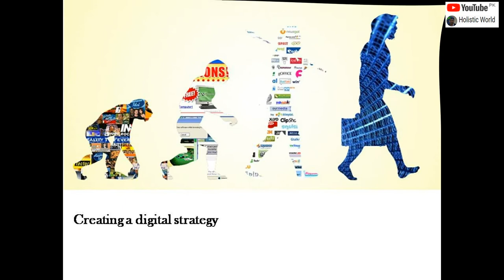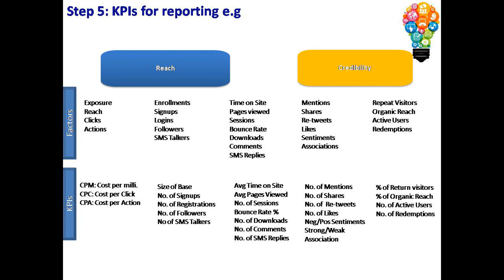Digital Way Forward - Digital wow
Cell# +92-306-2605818